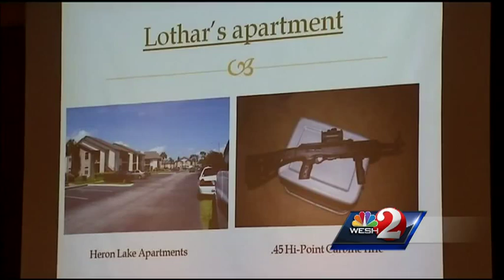Accused teen's father to face charges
Officers launched a search Tuesday for the father of a 15-year-old accused in a string of shootings.